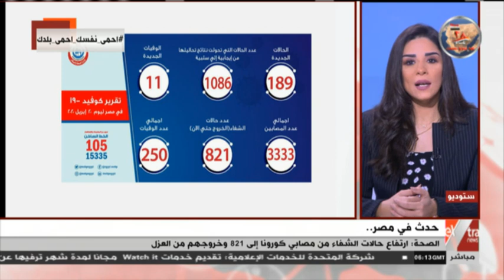الآن | أخر مستجدات فيروس كورونا محليا وعالميا - تسهيلات ضريبية للشركات العاملة المتضررة من كورونا